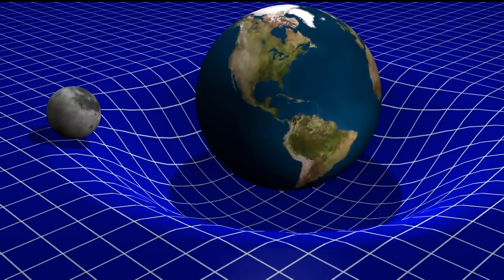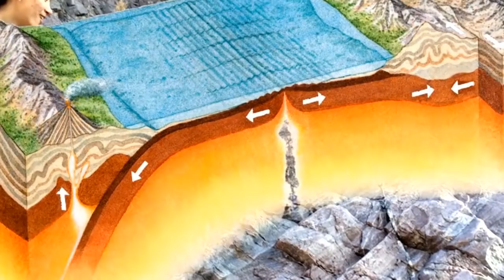6 اسرار مذهلة عن كوكب الارض لم تكن تعرفها من قبل..!!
اكتشف العلماء ان هناك مخزون هائل من المياه علي عمق 660 كيلو متر اسفل سطح الأرض ، فهذا المحيط المخفي تحت الارض موجود بين صخور زرقاء تسمي "الرينجوودايت" ، وتعمل تلك الصخور كإسفنجة تقوم بتخزين  المياه و الهيدروجين،  وقد تم ملاحظة تواجد  تلك الصخور التي تحتوي علي الرينجوودايت بأحد النيازك التي سقطت علي الارض...